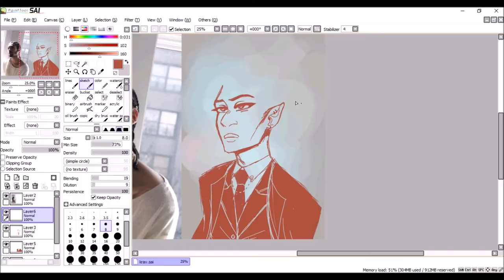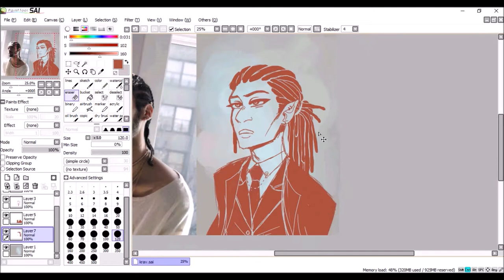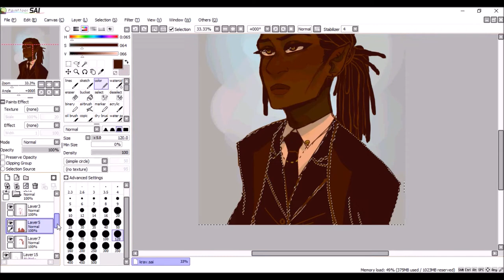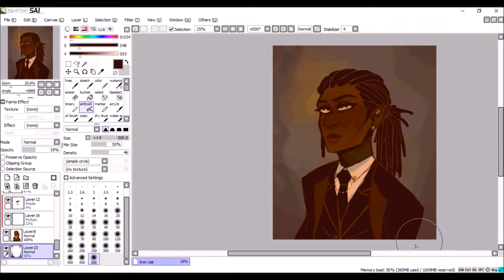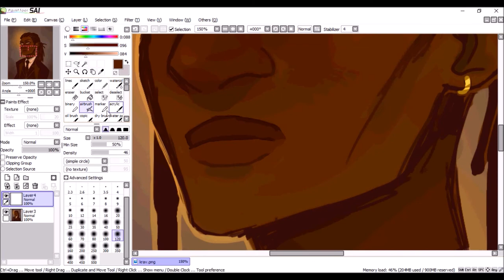Kravitz | The Adventure Zone Speedpaint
CH'BOY'S BACK. laptop is fixed, graduation is finished, i'm slowly getting back on the art horse. spent literally every waking minute of finals week listening to taz, so i'm all caught up now (ep63) and itchin to draw fanart and make some animatics! here's some cockney boy to start out.

kravitz - griffin mcelroy
drawing program - paint tool SAI
recording/editing - hypercam, windows movie maker
songs - the wolf by siamés and goodnight gotham by rihanna